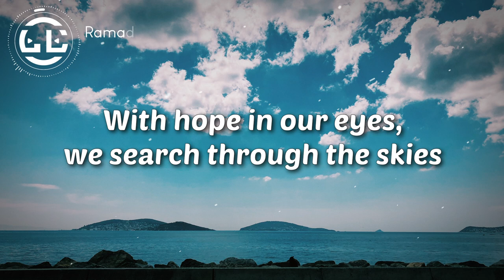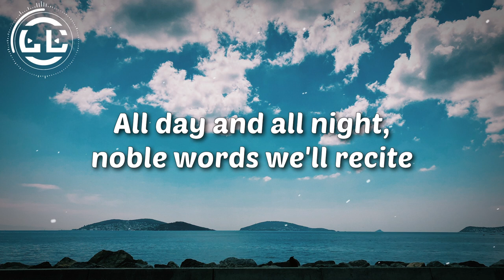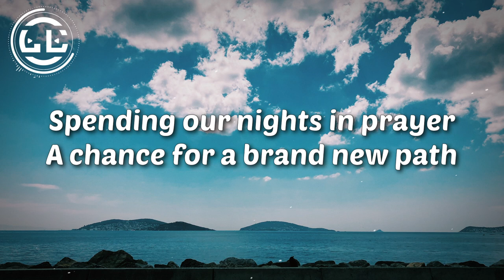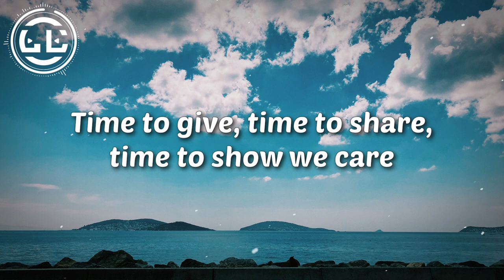Raef - Ramadan Is Here (Lyrics)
🎵Lyrics video for Ramadan Is Here by Raef

🎤Lyrics Ramadan Is Here by Raef

With hope in our eyes, we search through the skies
Waiting for our old friend
With loved ones nearby and our spirit's high
A blessing time we'll spend

In both love and in fear to Allah we draw near
Hands raised to the sky
Oh Allah, please forgive us
And guide us to paradise

Allah's mercy is near
Time to give, time to share, time to show we care
'Cause Ramadan is here

All day and all night, noble words we'll recite
Healing our hearts with Quran
Revealed on the night of power
A guide for this world 'till the end
Like past nations have done, we'll fast for the One
Creator, from Him shines all light

With friends and family, we'll break bread and be
Thankful for all we have
Spending our nights in prayer
A chance for a brand new path
A month to let go of grudges we hold
Time to make it right

Oh Allah, please unite us
Oh and guide us to paradise

Oh Ramadan is here